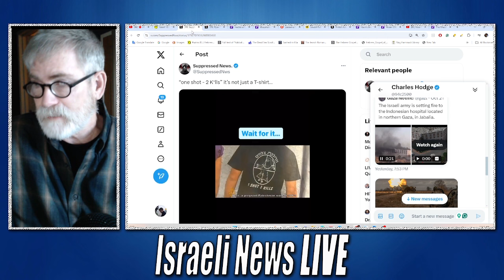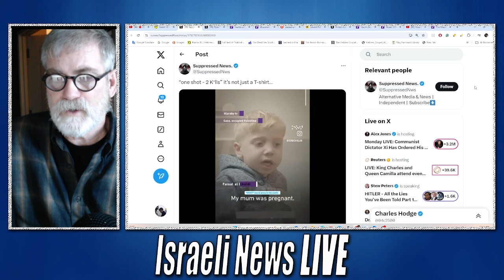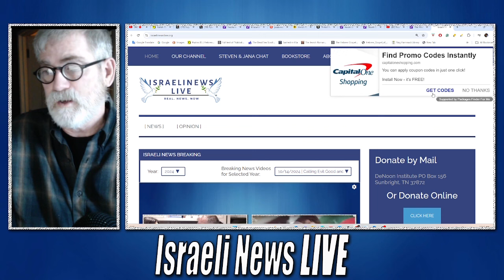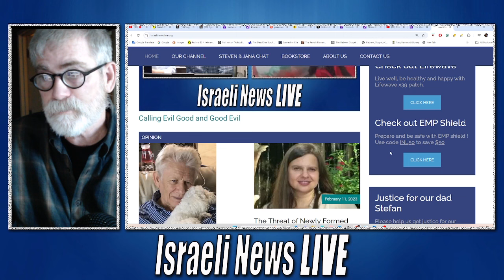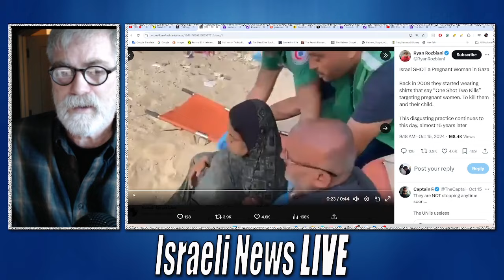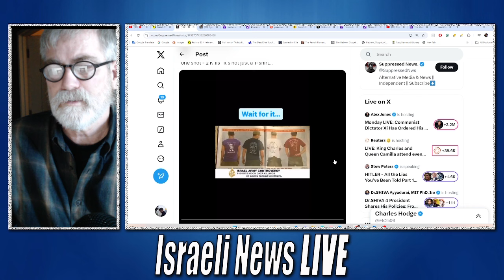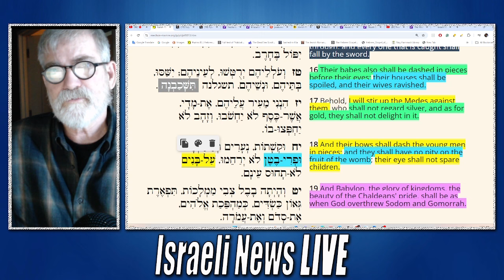One Shot Two Kills - The Hidden Meaning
What does it really mean by the T-shirt caption One shot, two kills? Oddly enough, it is prophetic, but there will be those shocked by this prophecy and what it reveals?
thank you for your support
מחלקת צלפים
sniper divison